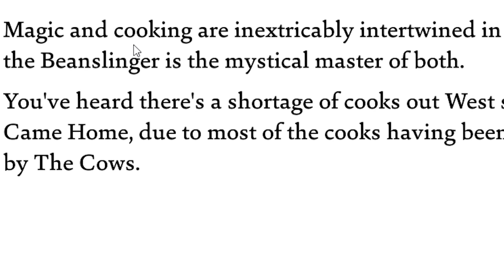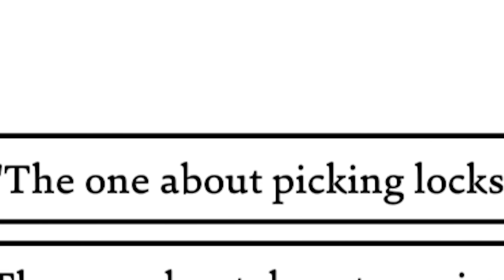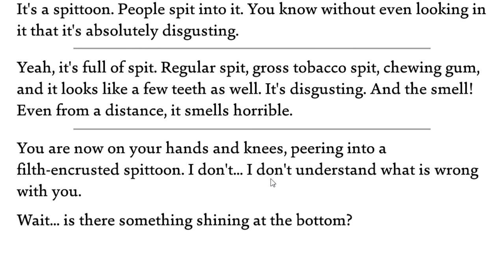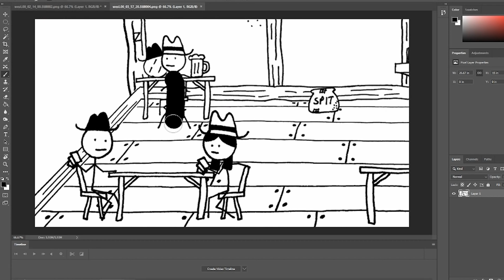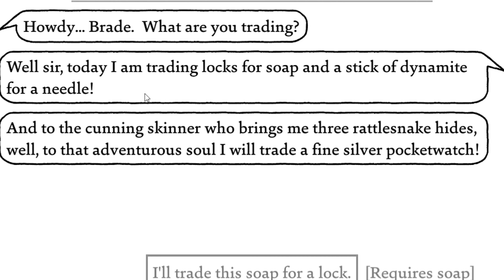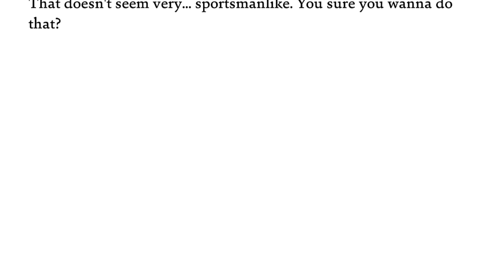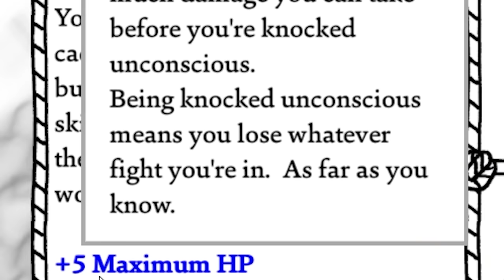West of Loathing but I might be the worst stick cowboy ever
West of Loathing but I might be the worst stick cowboy ever...no surprise there

kaitlinspelledright
Kara Bond
Karina Espinoza
Karis8894
Kate Turner
Katharina Schindler
Katherine Krapf
Kathleen Bruce
Kathleen Phillips
Kathryn Moody
Katie L Wheeler
Katrina Singley
Kelloggz
Kiley Clancy
Killian McKenna
KR1TTER
Krista Gullion
Kristen De Vita
Kristina Gonzalez
Kyle Marshall
Laura
Lauren & Brianna
Lauren Carmack
Lauren Miedel
Lauren Perrin
Laurence Knott
Lene Marie Bjåstad
Lennart Achterberg
Leonard Ratzlaff
Liam St. Laurent
Libby Kamen
Lilith Costas
LilPeachyo3o
Lindsay Driscoll
Lisa Zetterström
Lisbeth
Lize Live
Logan
Logan Carter
Logan Fasano
Louise Ivy
Lt_Dan
Lucas Cosolo
Lucy Buglass
Lucy Hedges
Luis Arvizu Arce
Lukas Nowak
Lupe White
MadameMyste
Maeve
MagicalFlyingFox
MagnificentMaja
Maiken Lian
Mama Nico
Marc Williams
Marco Zijlmans
Margaret Ransdell-Green
Marshall Lanham
marty 4762
Marvin
Mason Houston
Matt Bonomo
Matt Brennan
Meagan Childs
Megan Ballou
Megan Eckley
Megan Ridpath
MetalBabe5
Metztly
Michael Beall
Michael Bednar
Michael Jenkins
Michael Raetzel
Mikail Afzali
Mila Andreeva
miles per hour
Mina Cheyenne
Misery
MissPengywin
misterbob
Mitchell Stevenson
Mnemosyne
Momina Erdosy
monsieurDAG
Moriah Allestad
Morrighan
MortalityMyAss
MrNerdWalker
Myuuchu
Nathan
Necia Navine
Neil Murray
Niall Carson
Nico
Niels Benecke
Noctaea
Noire K. Vector
Nora Mc
Not Me
Nuggelutt
Obscurelex
Olesya Baisley
Olivia Peebles
orange turquoise
Paige phillips
Paintingfoxes
palimdrone
Patrick Gearns
Pedrothegeneral
Pfosten Bob
Philipp Wagner
Pia Salter
ponastoyashemu
Pylades Drunk
Rachel Cook
Raymond Benjamins
Renee Lassen
Rikz Dehli
Robin Lindström
Rowan Aldridge
r_chay
Salem
Sam Albon
Sami Kuutti
Samuel Wilton
Sara Skelton
Sarah Nicholson
Sarah Tyler
SaturoAnni
Seigoru
Sen Chen
Severium (Shea Mackintosh) aka sevybevy
SgtTabs
Shane Amanda
shane mclernon
Shane Murphy
Shelby Murray
shelley floryd
Sheri Gruver
Shon moccles
SirWarsworth
Skeleboneboi
smartichoke
Snake Jehosaphat
Spiegelspejder
Stephanie Jenkins
Stephanie Robinson
Steve Eaton
Strome
Stuart Lowe
SuperSymbiote420
SweetVodka420
Sydney Stamford
Tadhg
TerriL96 .
Terry_Wrist
The Uwe
TheDjinn30
Thomas Cave
Thomas Marshall
Tia Hampton
Tim
Timber
Timothy Grassi
Timothy Varney
Tomasz Chmielewski
Torso Evans
Trinemaus
Tristan Kyle Moore
Tyon
ughitstanja
Veronika
VeryTori
Victor
Victoria Papagni
VioletDeath
Warringstar
Weston Forester
WhoopsieDaisy
WorthierSky
Wren Cheryl
Yvette Jellyman
_anightonmars